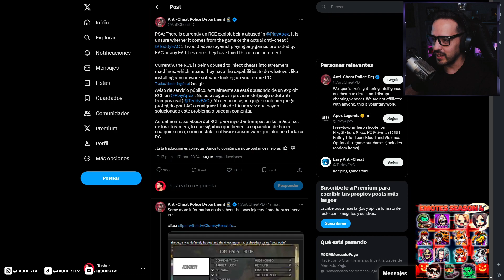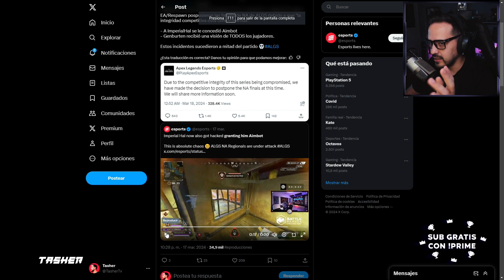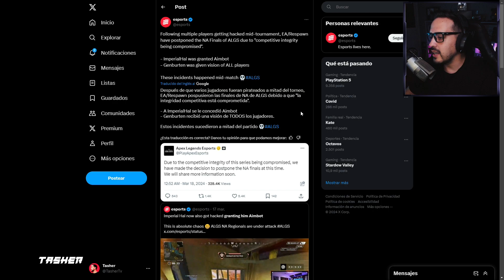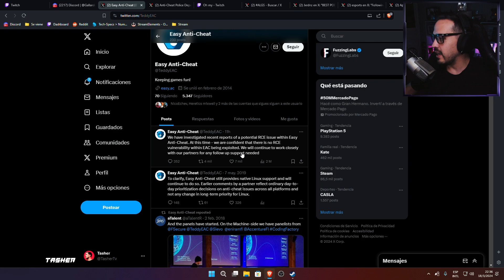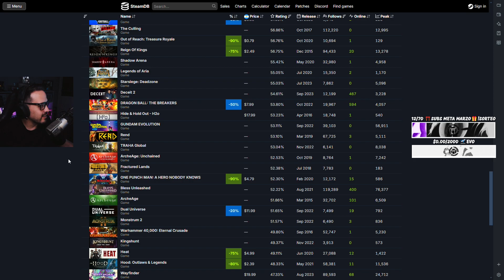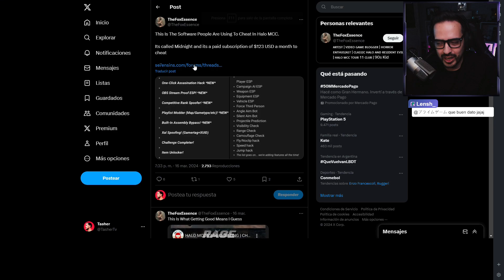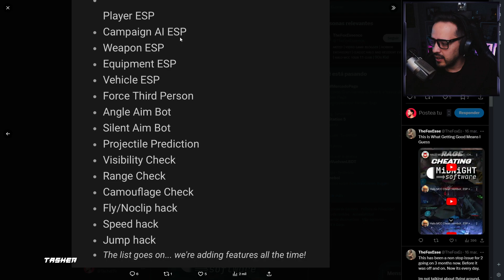LOS CHEATERS ESTAN A FULL | Topico Easy Anti-Cheat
📺 Este video
Inicio 00:00

Anticheat, easy anti-cheat, cheats, trampas, hacks, aimbots, vulnerable, vulnerabilidad, easy cheat, cheats, apex legends, halo, halo mcc, chiteros, trampas, tramposos, warzone, call of duty, the finals